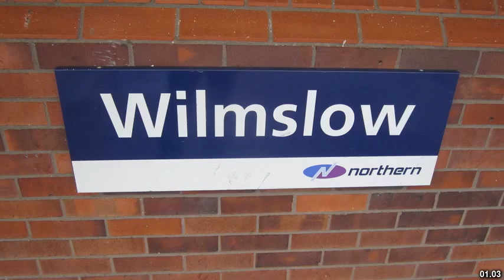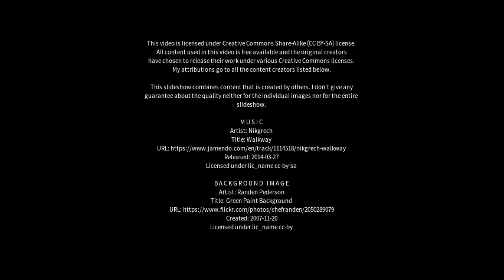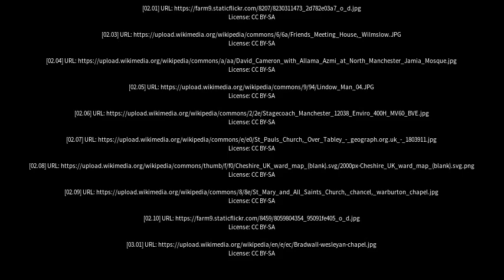Best places to visit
Best places to visit - Wilmslow (United Kingdom) Best places to visit - Slideshows from all over the world - City trips, nature pictures, etc.